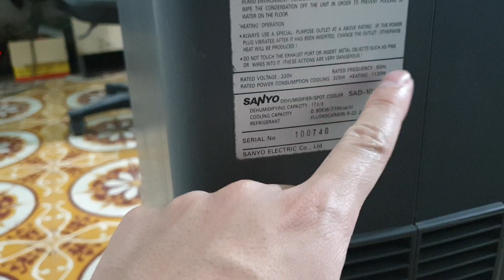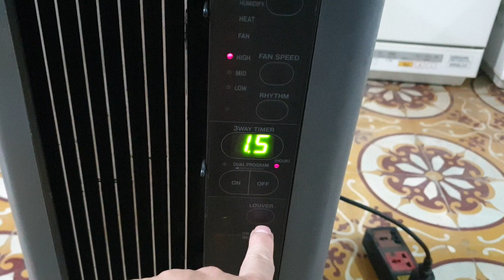0989897559- Còn duy nhất 1 chiếc Sanyo có đảo gió tự động rất đẹp. Có bác nào chốt k.06/05/2021